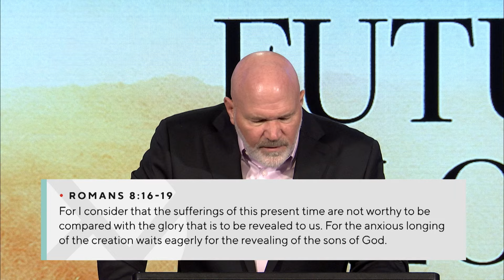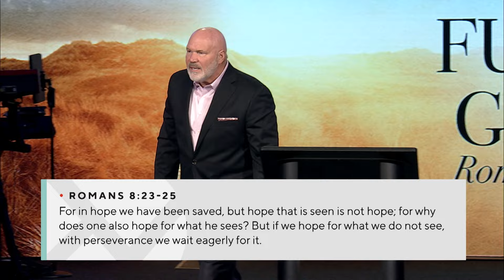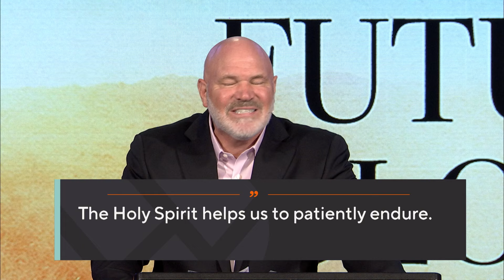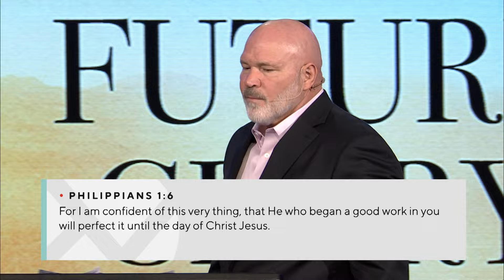Future Glory - Pastor Jeff Schreve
Romans 8:18-27
As Christians, we are to live as if Jesus died yesterday, rose this morning, and is coming back tonight.  That keeps us excited to live for the Lord every second of every day! Do you have the anticipation in your heart for the coming of the Lord?  Are you longing for the return of Christ? In this message, Pastor Jeff Schreve shares about the longing all creation has for the coming glory of the Lord.